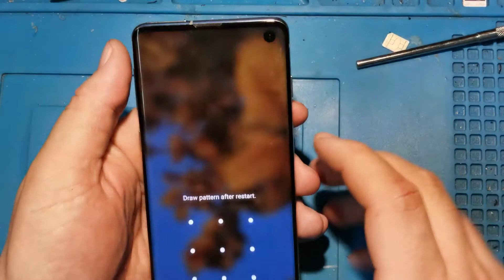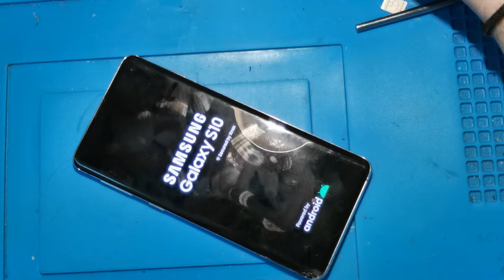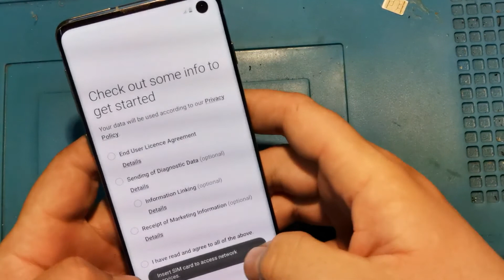hard reset samsung s10 g973 remove google acount